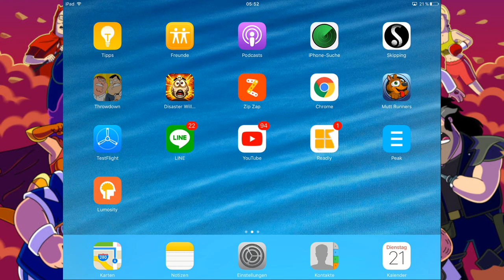EXTREM LUCKY PACK OPENING | Animation Throwdown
Download Link für iOS :
Download Link für Android :